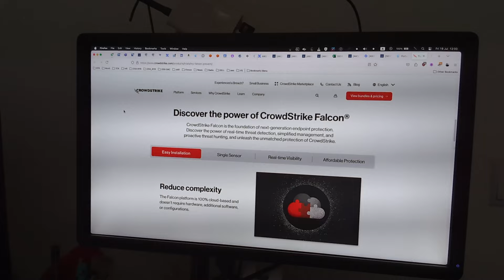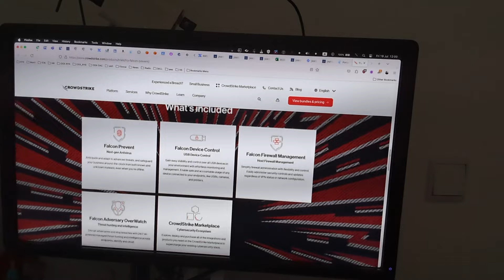Colapso mundial. lo avisamos hace muchos años, Cuidado... CrowdStrike Falcon y Microsoft.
Aerolineas, Bancos, Distribuidoras de productos. Colapso mundial.
Uno de tantos otros.

Como dijeron por ahi "Cloud hizo Strike" !... jejeeee exacto.